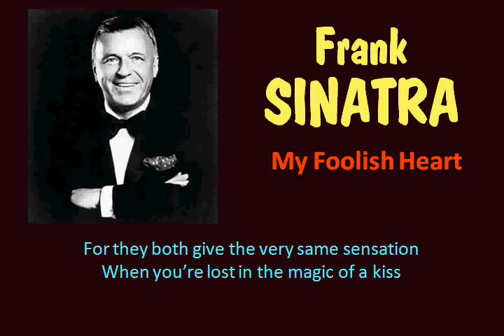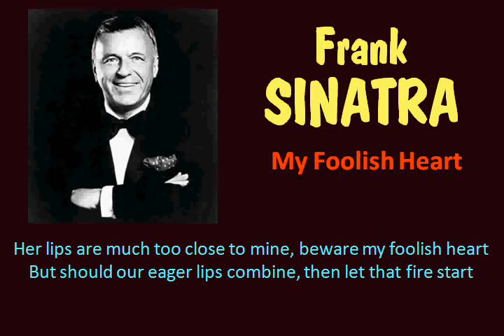My Foolish Heart Frank Sinatra Lyrics